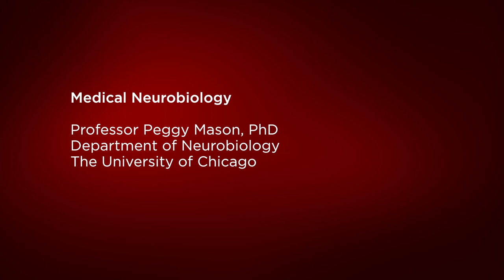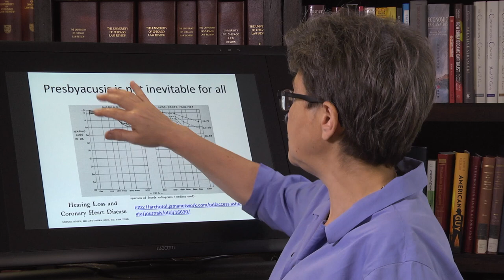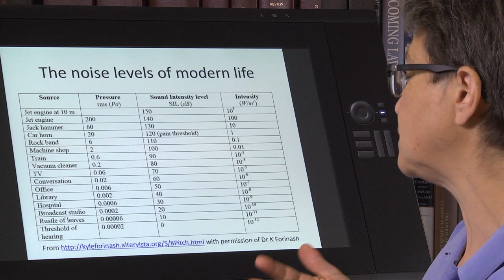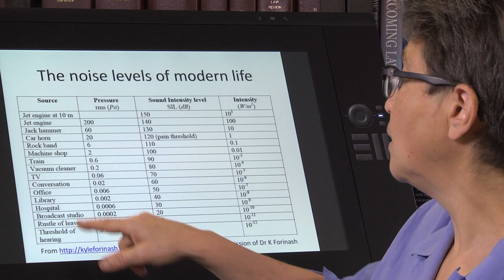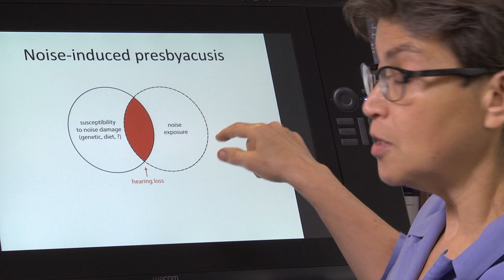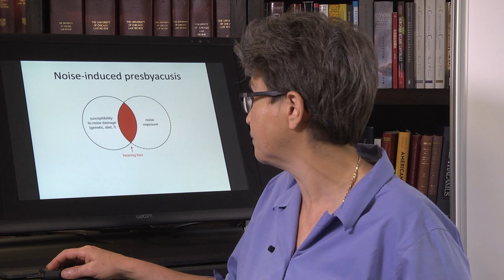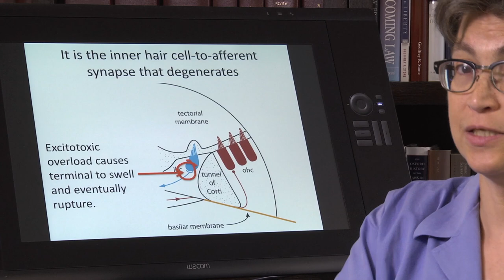11.10 Hearing Loss